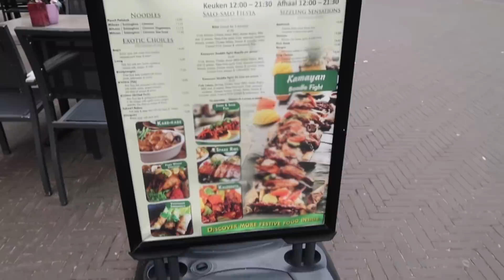KUMAIN KAMI SA FILIPINO RESTAURANT 🤑 | PINAY- DUTCH COUPLE 👫